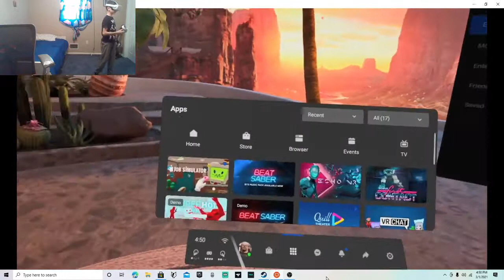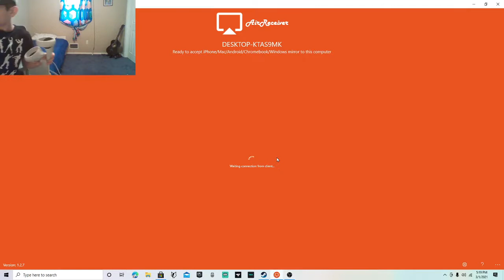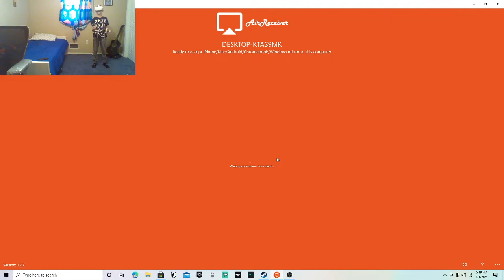Playing VR as a chef? (Job Simulator)